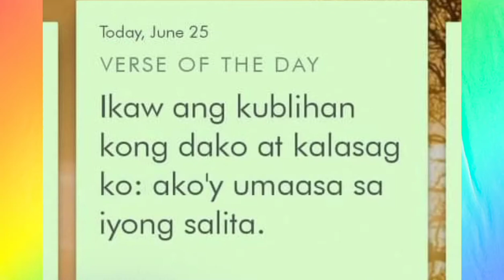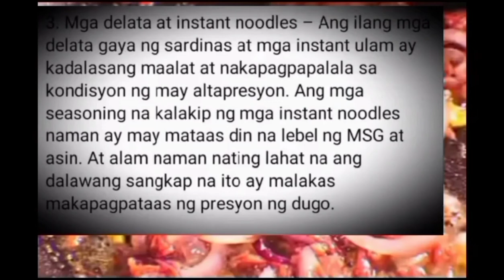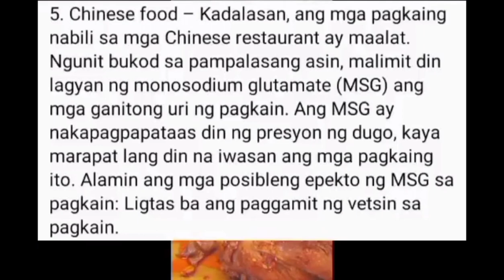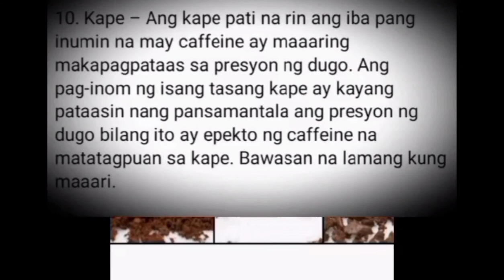MGA PAGKAIN NA DAPAT IWASAN SA MGA TAONG HIGH BLOOD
MGA PAGKAIN NA DAPAT IWASAN SA MGA HIGH BLOOD

Para po tayo makaiwas sa hghblood dahil ang highblood ay isang trahedor na sakit at nakakamatay.